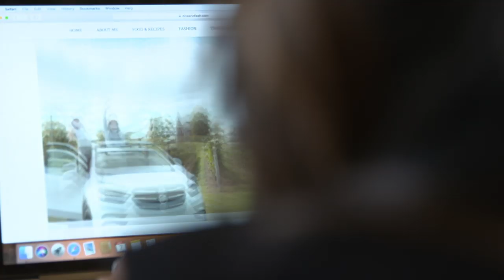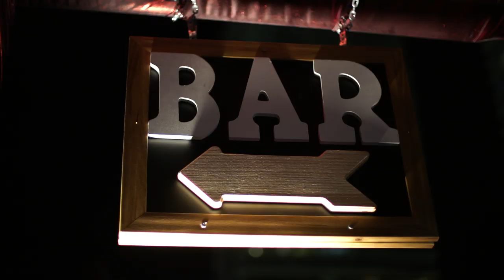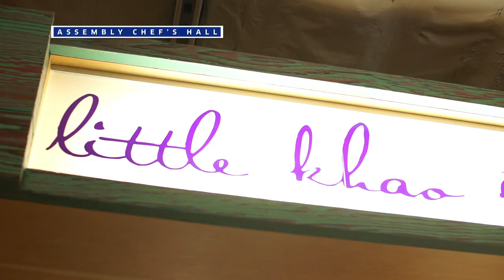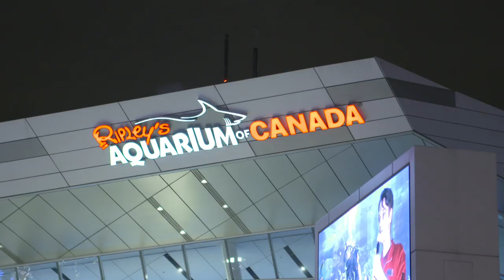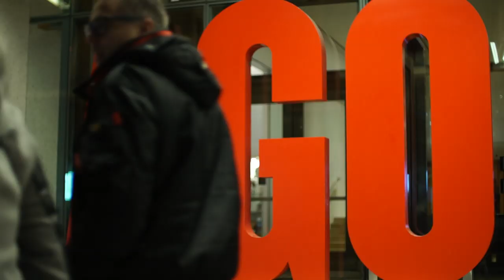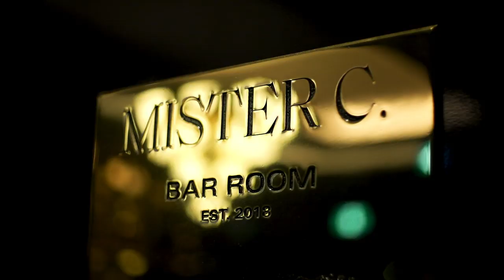United – On location: Toronto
Hemispheres Travel Show takes you on location to Toronto to explore all the highlights this wonderful city has to offer.